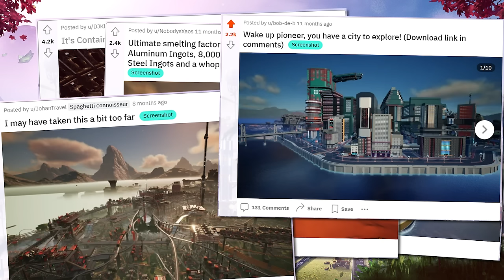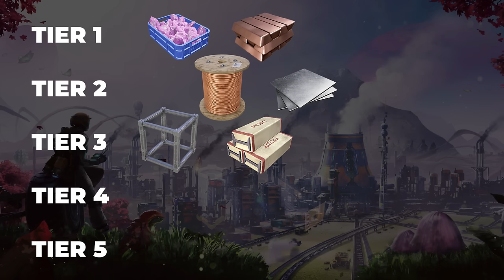Mega Factories vs Modular Factories | Satisfactory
There are two main ways to lay out your factory in Satisfactory. Put it all in one impressive mega-base, or spread out across the map. Both come with their own challenges and upsides. In this video, I'll explore the pros and cons to each, so you can decide how to set up your world how you want it!

00:00 Intro
00:19 Mega Factory Basics
02:04 Mega Factory Build Guide
04:35 Building a Mega Factory
06:45 Modular Factory Basics
08:31 Modular Factory Build Guide
10:05 Production Tiers
10:55 Compromising the Two
11:33 Outro